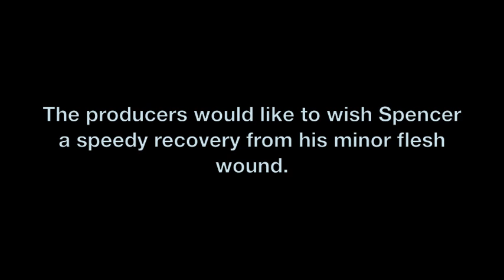Insane In The Brain-Spencer Von Wong.m4v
I decided to do the song "Insane in the Brain" by one of my FAVORITE boy bands..Cypress Hill.  I hope you enjoy!   Cheers!!
 *note: no Brits were severely hurt in the making of this video*